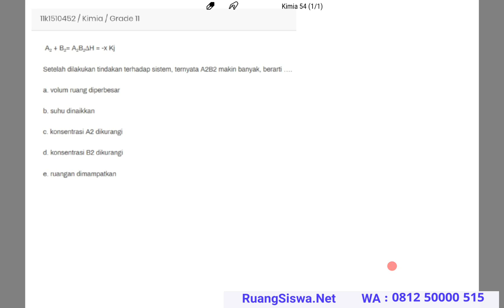Kesetimbangan kimia - Kimia kelas 11 - Ruang Siswa education - 11K1510452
Pembahasan Kesetimbangan kimia kelas 11 kode 11K1510452